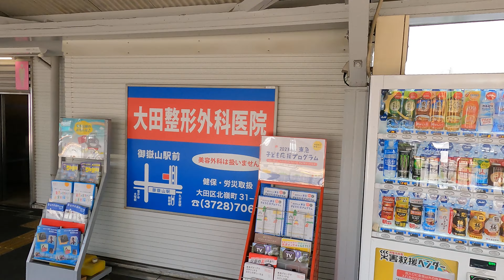Chidoricho Station IK12 | Tokyu Ikegami Line Walks | Tokyo Railways Exploration | Japan 4K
- Hello everyone, have a great day. I'm a Tokyo expat, and I love walking around and exploring the city. Tokyo is incredibly vast, and there are still so many places left for me to discover.